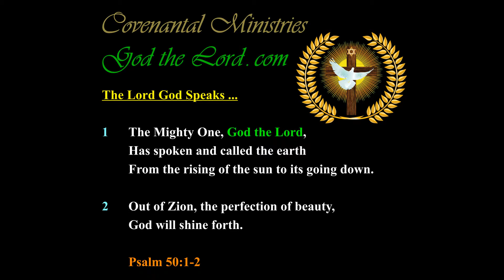Though Most Americans Do Not Believe that America Belongs to God, the Lord Shall Prove Them Wrong …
Even though Most Americans Do Not Believe that America Belongs to God, the Lord Shall Prove Them Wrong …

Published … for Thursday, the 28th of March 2019.

484.12---b.01